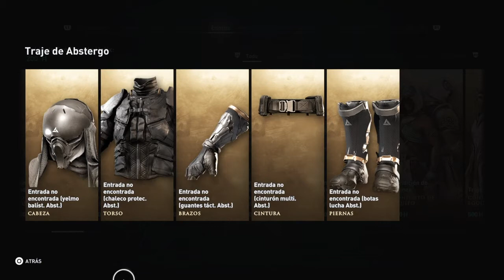ASSASSIN'S CREED: ODYSSEY #31 | NOS ALZAREMOS | Gameplay Español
Continuamos Assassin's Creed: Odyssey,  espero que lo disfrutéis tanto como yo grabándolo!!